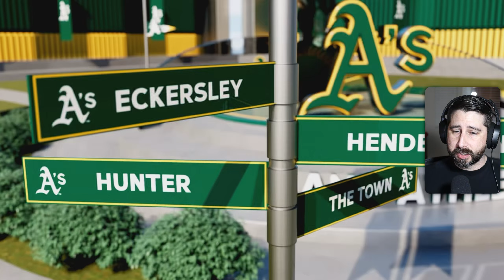The Wild Card Is On The Line | MLB The Show 23 | Episode 127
Follow our journey through Road to the Show in MLB The Show 23!
If you want to continue to receive future streams and videos please consider donating.